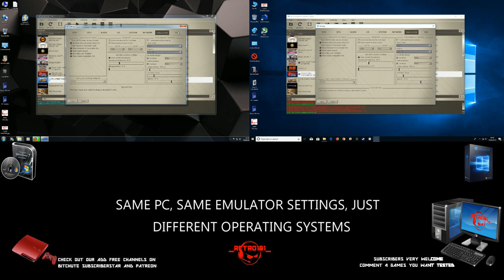TEKKEN TAG TOURNAMENT 1st 3 FIGHTS RPCS3 SPEED WINDOWS 7 VS WINDOWS 10 SAME SETUP 2019.05.10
▬▬▬▬▬▬▬▬▬▬▬ஜ۩۞۩ஜ▬▬▬▬▬▬▬▬▬▬▬▬▬

SUBSCRIBESTAR

PC Specs,

16gb crucial ddr3 ram
Asrock fatality pro Z77 MB
256gb Goldfir ssd